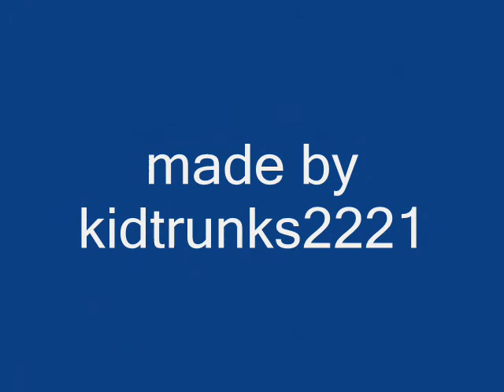Lego assasin killer